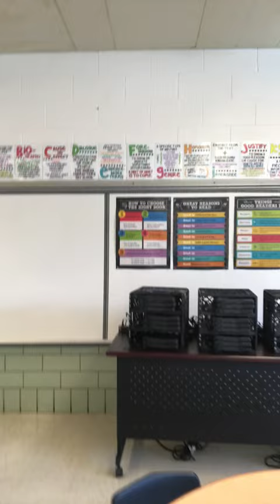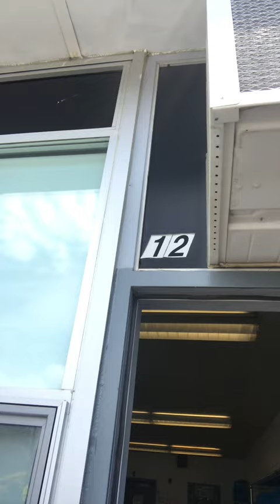Beginning of the year information!